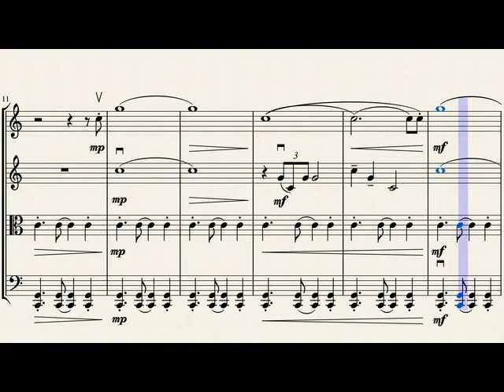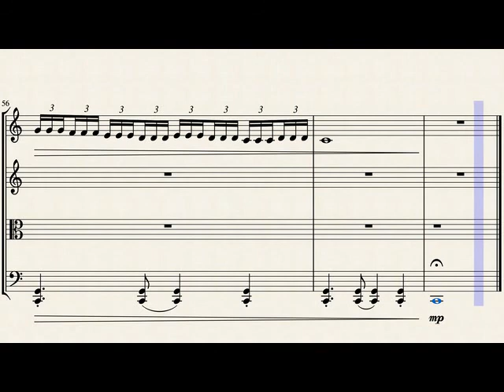Flight (an Ideal of Hope) from "Man of Steel" for String Quartet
Here is a movement from a suite for string quartet based on Hans Zimmer's score for "Man of Steel" (2013), available for purchase at sheetmusicplus.com. It includes: I. Krypton's Last II. Goodbye, My Son III. If You Love These People and IV. Flight (An Ideal of Hope). It is suitable for student and professional ensembles. Double-stops are idiomatic and mainly added to enrich the harmony and texture, but may be dropped by less advanced groups: